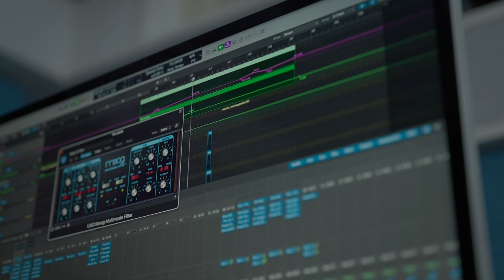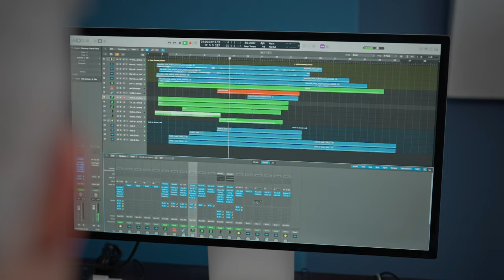Tom Hodge talks about his early career and being brought on to score The Mauritanian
Composer Tom Hodge offers some detail about the early stages of his career, and goes on to discuss how he became involved in The Mauritanian.